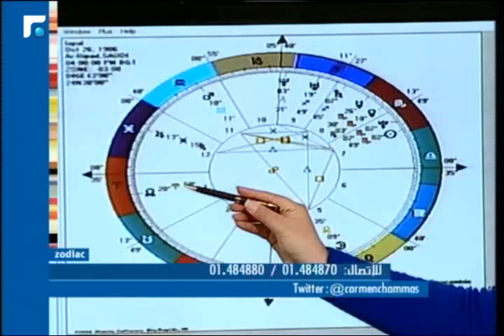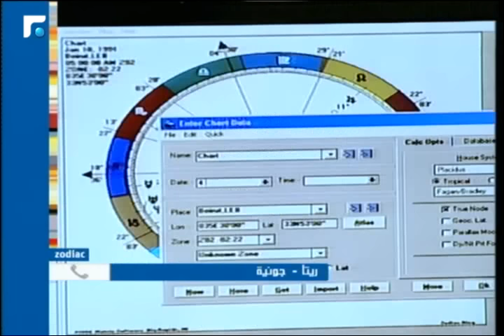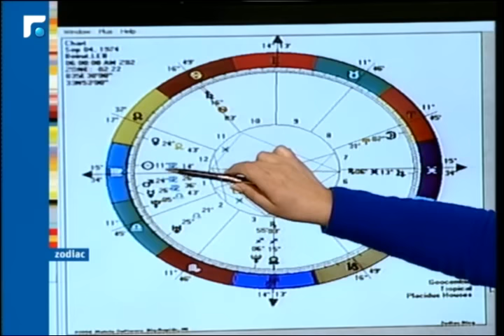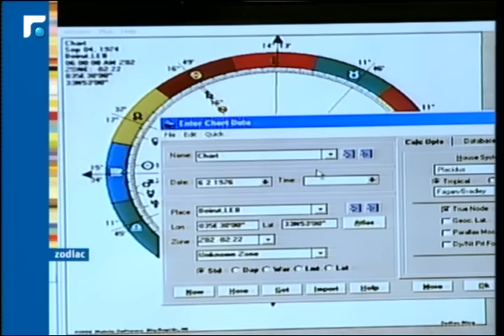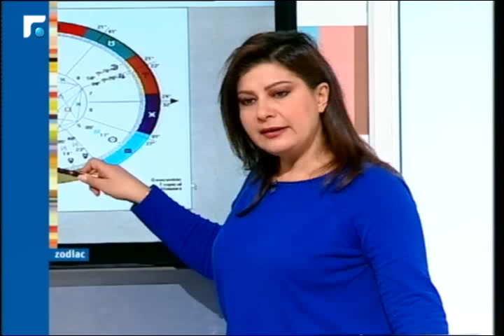عالم الصباح- فقرة "زودياك" 15/12/2015